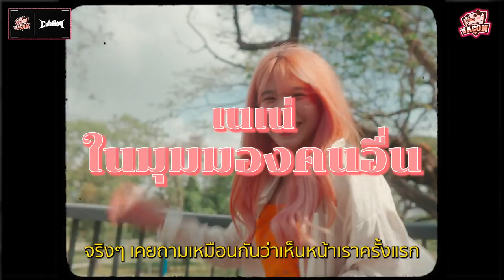Welcome เนเน่ จากแฟนคลับ สู่การเป็นสมาชิกทีม Bacon Time